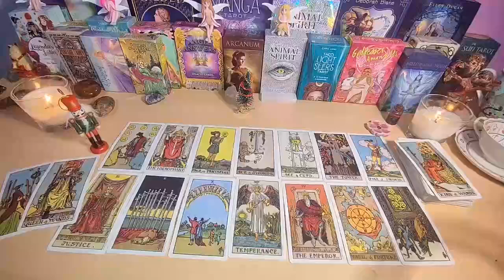LEO YOU’RE THEIR PROBLEM❗️YOU'RE EVERYTHING & THEY CAN'T KEEP UP WITH YOU.. OCTOBER 2024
Leo Love
Leo 2024
Leo today
Leo SEPTEMBER